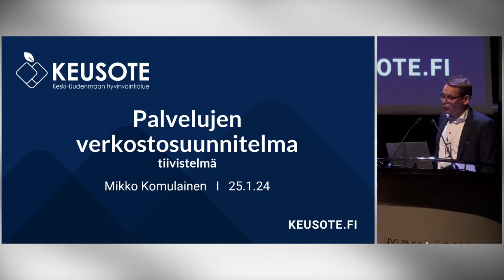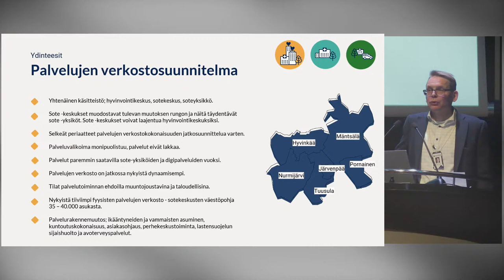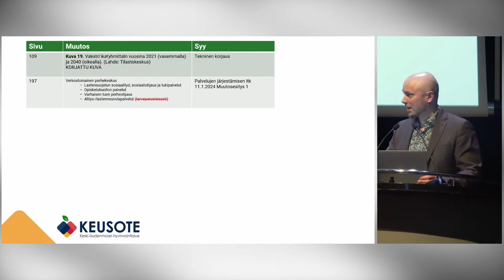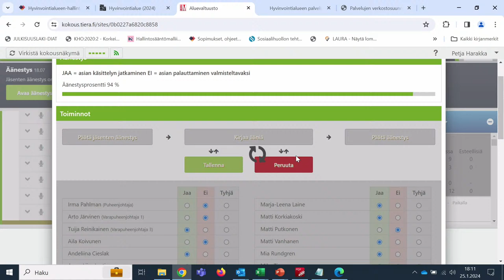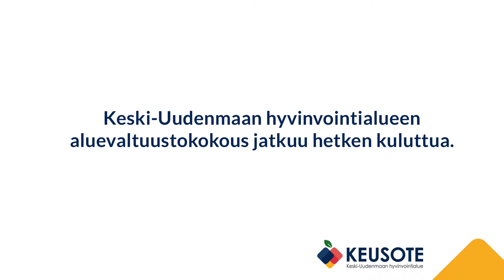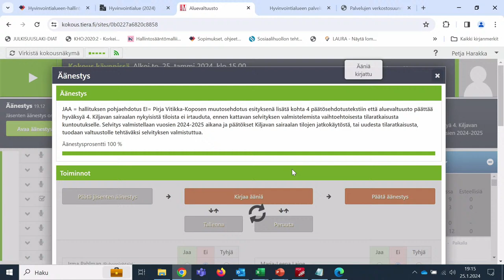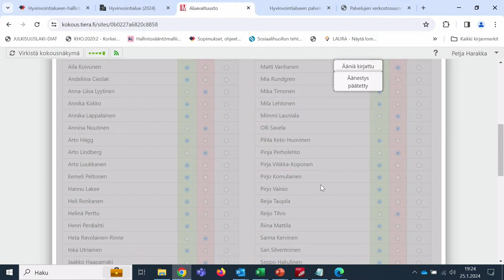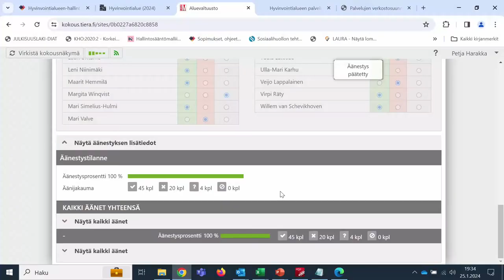Keski-Uudenmaan hyvinvointialueen aluevaltuuston kokous 25.1.2024